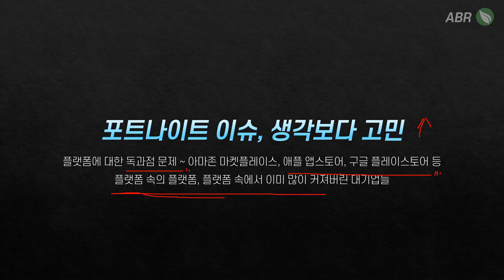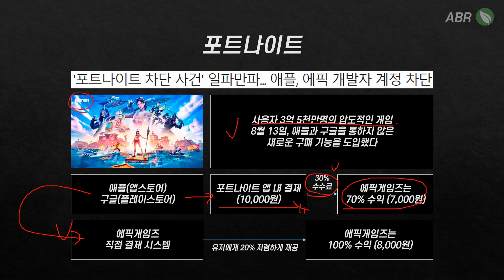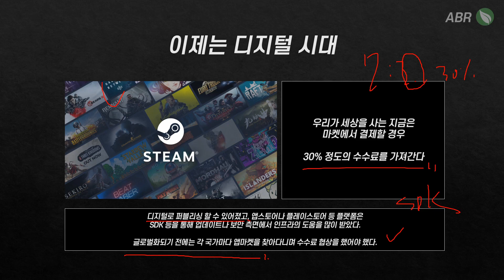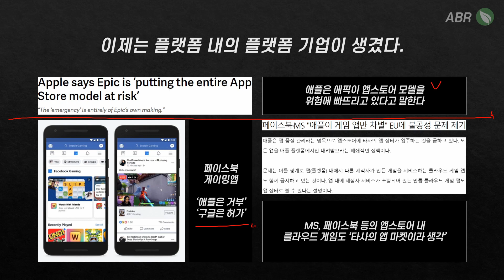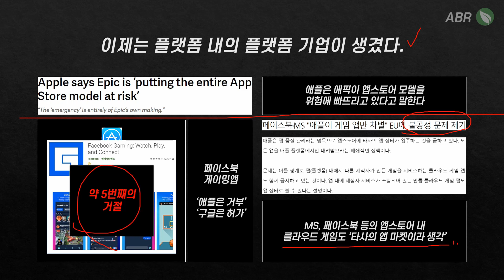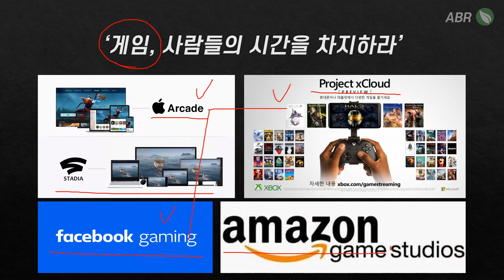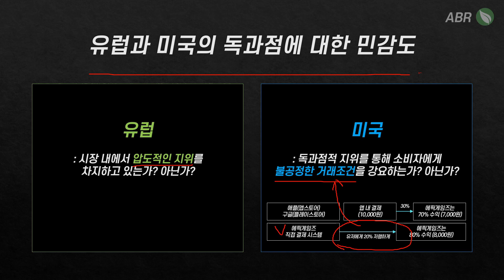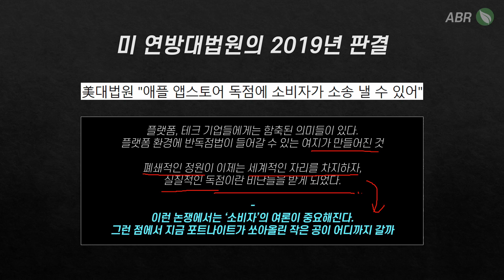애플 vs 포트나이트(feat. 마이크로소프트, 페이스북), 앱스토어 독과점 이슈의 신호탄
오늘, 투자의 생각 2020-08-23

1. 포트나이트가 쏘아올린 앱스토어 독과점 이슈의 신호탄에 대한 얘기
2. 플랫폼 내의 플랫폼에 대한 생각과 게임산업에 대한 얘기